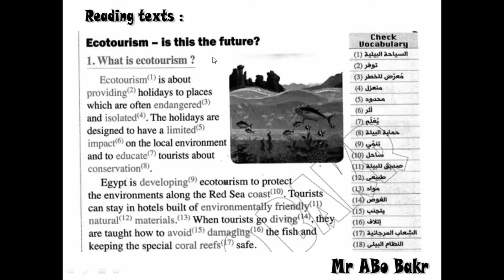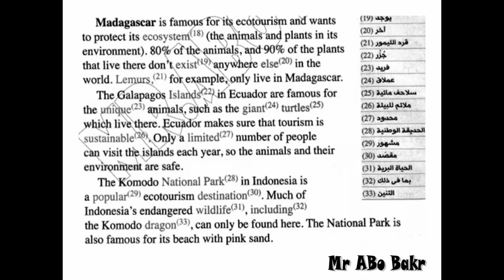Reading u.1 1st secondary الوحدة الأولى للصف الأول الثانوى